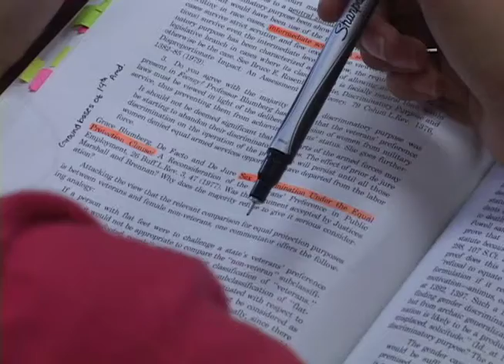Eduardo Gonzalez El Sueno Aun Persiste